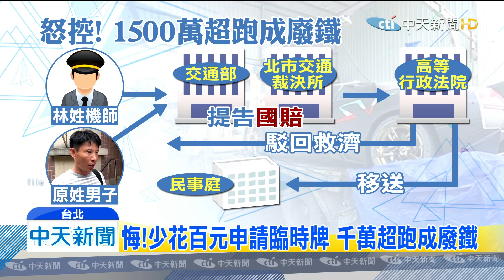20191102中天新聞 1500萬大牛沒掛牌遭銷毀 機師車主求償要國賠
台北一名林姓機師，六年前開著1500萬的「大牛」藍寶堅尼上路，但當時車子剛進口，還沒掛牌就上路，在台中被警方查扣，最後依法沒入、銷毀成廢鐵，後來，機師與合夥人，向交通部及台北交通裁決所請求國賠1500萬，對此，交通部及裁決所都回應，只是依法行政，並沒有過失或是賠償責任。